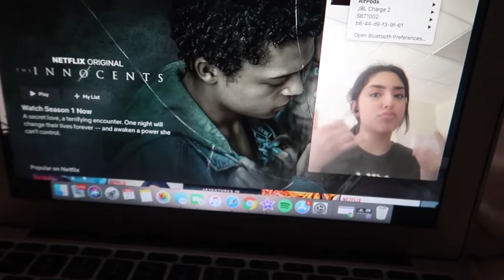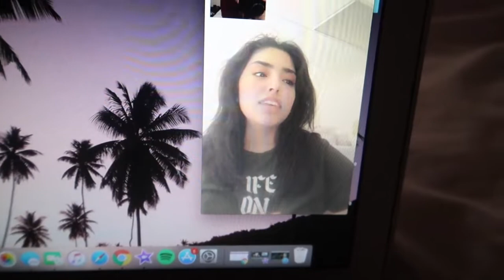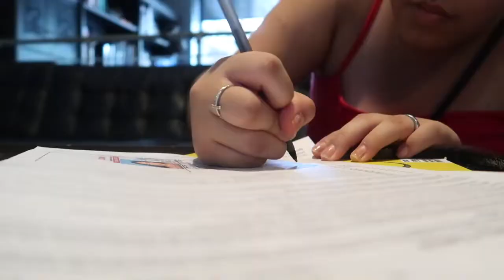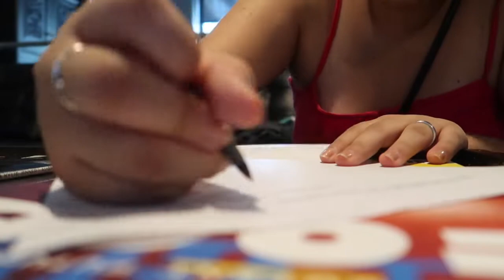My 18th Birthday Vlog Meeting Daisy Marquez & got my first tattoo | Stephanie J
I just turned 18!! so here's my birthday vlog where I Meeting Daisy Marquez & got my first tattoo!

Cupon code: Stephaniexo
Foundation Shade reference:
L’oreal Infallible Pro Matte (winter-103) (summer-106)
Wet N Wild Photofocus (Beige Bronze)
Maybelline Super stay (220 Natural beige)
L.A Girl Pro Matte (beige)
Too Faced Peach Perfect (Light Beige)
Urban Decay Naked skin one & done (Medium light)
Nars Velvet matte skin tint (winter-Alaska light 2) (St.moritz Medium 1)
Anastasia Beverly Hills stick foundation(Beige)
Hourglass vanish stick foundation(Shell)
Make Up Forever ultra HD(Y305)
Mac  Studio Fix Fluid (NC25)
Kat Von D lock it foundation (light 49)
Mac Matchmaster(winter 1.5) (summer 2.0)